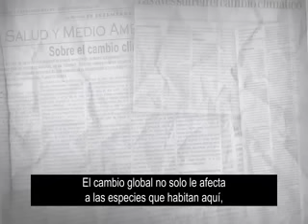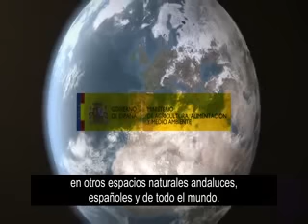Sierra Nevada. Observatorio de Cambio Global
Sierra Nevada es un lugar privilegiado para estudiar los cambios que provocan en el suelo los usos humanos.